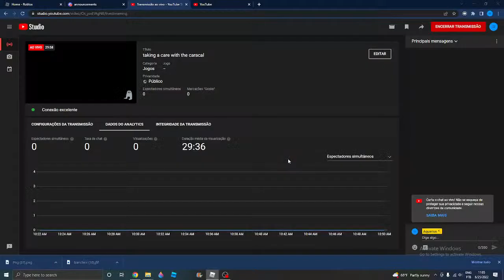taking a care with the caracal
tgfdhgdshtgwsgfghns